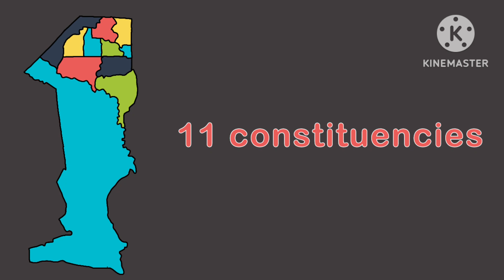Oshana Geography | Fan song by Nandieboy